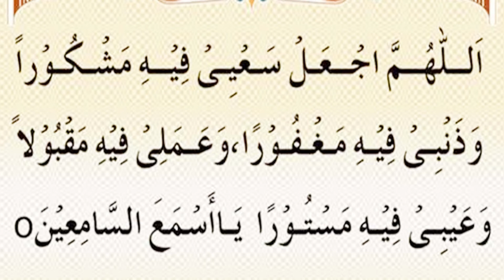Dua of 26th Day of the Ramadan 2020 Daily Masnoon Dua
ramadan daily dua day 26
ramadan daily dua day 4
ramadan daily dua day 1
ramadan daily dua in urdu
Rozana ki Msnoon Duain Urdu Tarjuma k Sath
Create Your Future
Single Point of Access 99 Ways to Success